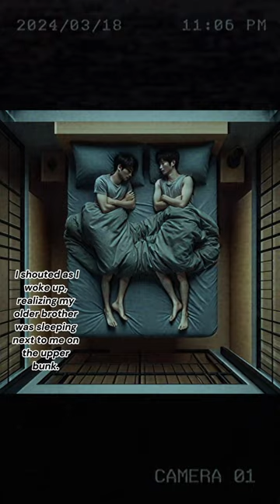Sibling Bunk Bed Banter \ creepypasta mystery halloween scary spooky